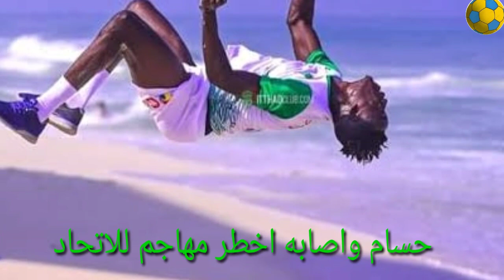اصابه أفضل صفقات الاتحاد السكندرى المهاجم الغانى يغيب عن مباراة سموحه القادمه